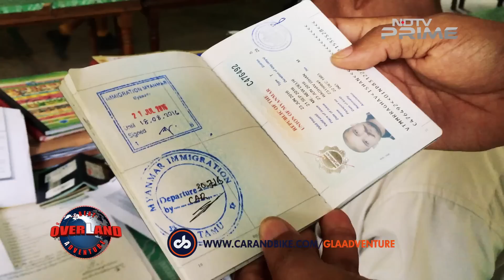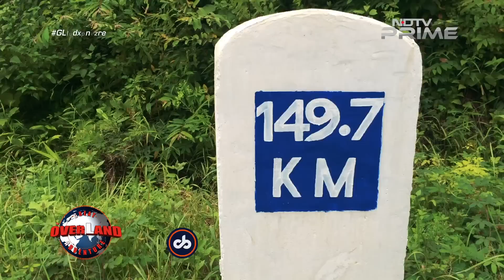Great Overland Adventure in Myanmar: The surprise in Monywa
Monywa a small town in Myanmar, is one of the last few places on GLAadventure's way back to India. At Monywa, the team visited a 110 year old Gurudwara, met the Sikh families residing there. Some of these families have lived here since their ancestors settled down in this town some three generations ago. The discussions about their life in Monywa continued over langar with the team. Their way of life was a mix of Indian and Burmese culture. From there the team headed to a place called Bodhi Tataung, where there were more than thousand statues of Buddha, spread over a huge area and each under a Bodhi tree. The sight was spectacular and the team, soaked in every moment of this experience before continuing their journey home.